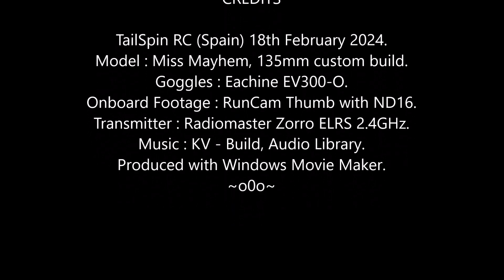Miss Mayhem FPV: Sunday Sunup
A little chilly this morning, but no wind, so a chill early-doors pack, enjoy !